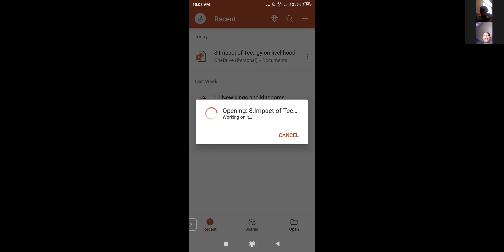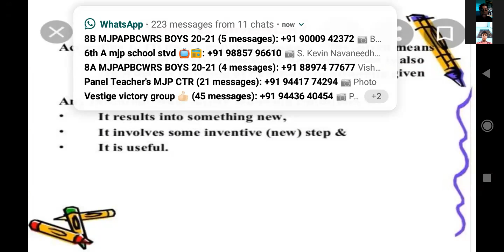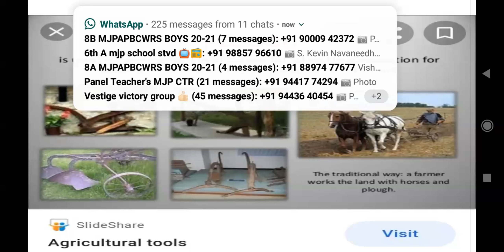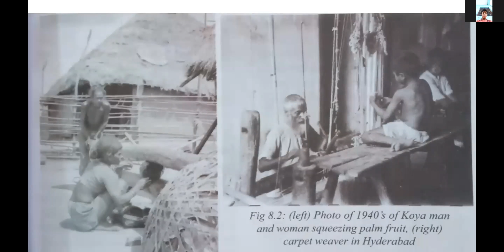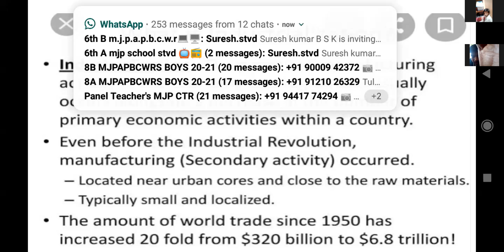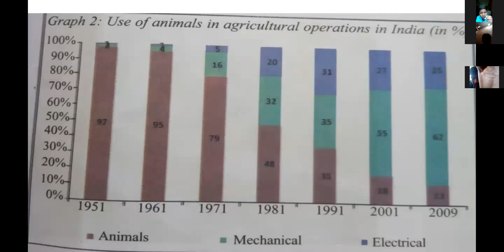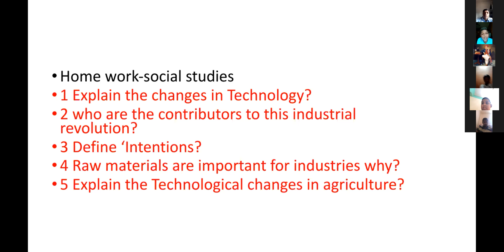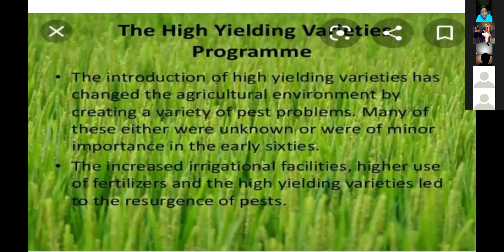Sri.T.Hari, Social zoom class for 8th class 21.12.2020 MJPAPBCWR School (Boys) Sathyavedu.